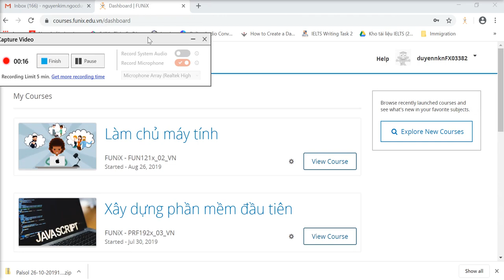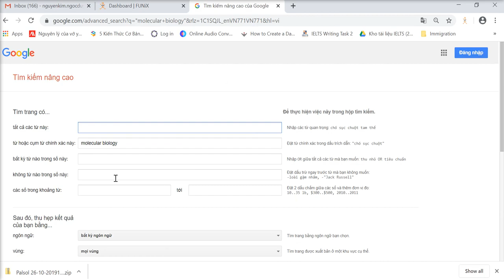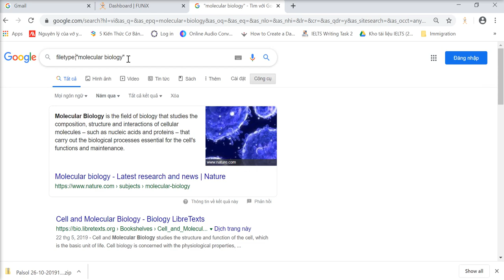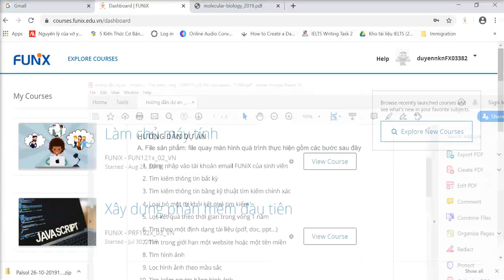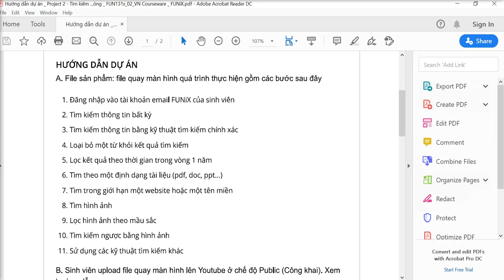FUN131x Project 2 duyennknFX03382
Môn CC1-Funix
Project 2: tìm kiếm kết quả chính xác và nhanh chóng
Nguyễn Kim Ngọc Duyên